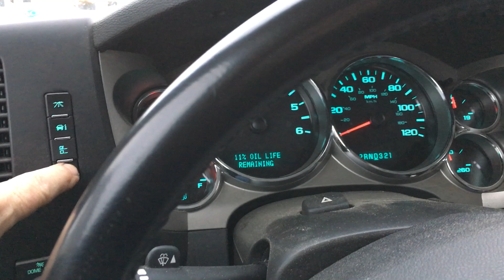Chevy Silverado Oil Life Monitor Reset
How to reset the oil life monitor on a 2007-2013 Chevy Silverado.